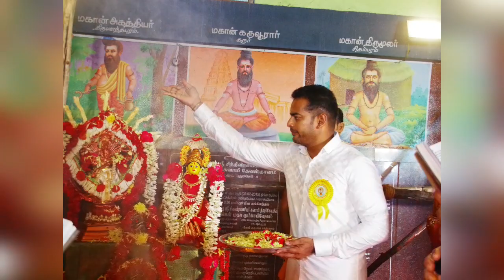Happy International Dance day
S.U.N FAMILY WISHES YOU ALL GURUS AND DANCERS A HAPPY INTERNATIONAL DANCE DAY 29/04/20